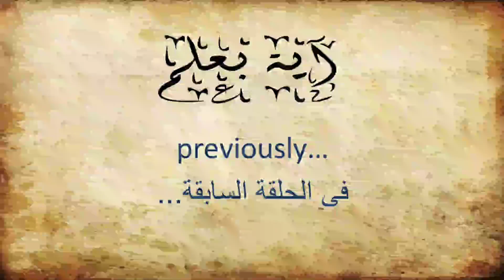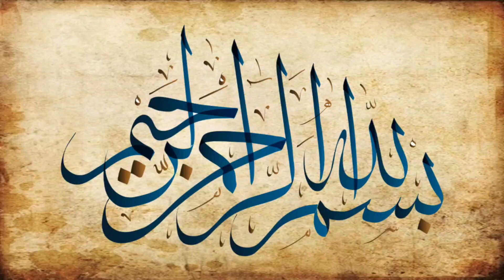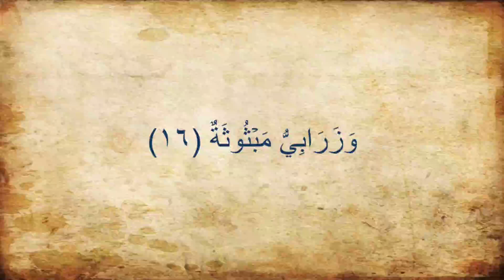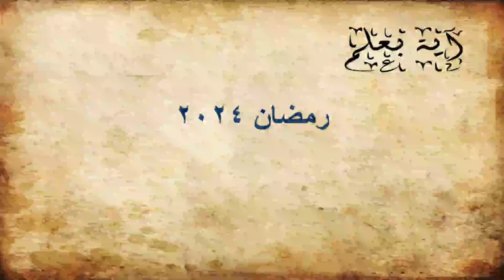برنامج آية بعلم - الموسم الثالث - الحلقة الثامنة - هل هناك اكوان اخرى؟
هَلۡ أَتَىٰكَ حَدِيثُ ٱلۡغَٰشِيَةِ (1) وُجُوهٞ يَوۡمَئِذٍ خَٰشِعَةٌ (2) عَامِلَةٞ نَّاصِبَةٞ (3) تَصۡلَىٰ نَارًا حَامِيَةٗ (4) تُسۡقَىٰ مِنۡ عَيۡنٍ ءَانِيَةٖ (5) لَّيۡسَ لَهُمۡ طَعَامٌ إِلَّا مِن ضَرِيعٖ (6) لَّا يُسۡمِنُ وَلَا يُغۡنِي مِن جُوعٖ (7) وُجُوهٞ يَوۡمَئِذٖ نَّاعِمَةٞ (8) لِّسَعۡيِهَا رَاضِيَةٞ (9) فِي جَنَّةٍ عَالِيَةٖ (10) لَّا تَسۡمَعُ فِيهَا لَٰغِيَةٗ (11) فِيهَا عَيۡنٞ جَارِيَةٞ (12) فِيهَا سُرُرٞ مَّرۡفُوعَةٞ (13) وَأَكۡوَابٞ مَّوۡضُوعَةٞ (14) وَنَمَارِقُ مَصۡفُوفَةٞ (15) وَزَرَابِيُّ مَبۡثُوثَةٌ (16) أَفَلَا يَنظُرُونَ إِلَى ٱلۡإِبِلِ كَيۡفَ خُلِقَتۡ (17) وَإِلَى ٱلسَّمَآءِ كَيۡفَ رُفِعَتۡ (18) وَإِلَى ٱلۡجِبَالِ كَيۡفَ نُصِبَتۡ (19) وَإِلَى ٱلۡأَرۡضِ كَيۡفَ سُطِحَتۡ (20) فَذَكِّرۡ إِنَّمَآ أَنتَ مُذَكِّرٞ (21) لَّسۡتَ عَلَيۡهِم بِمُصَيۡطِرٍ (22) إِلَّا مَن تَوَلَّىٰ وَكَفَرَ (23) فَيُعَذِّبُهُ ٱللَّهُ ٱلۡعَذَابَ ٱلۡأَكۡبَرَ (24) إِنَّ إِلَيۡنَآ إِيَابَهُمۡ (25) ثُمَّ إِنَّ عَلَيۡنَا حِسَابَهُم (26)